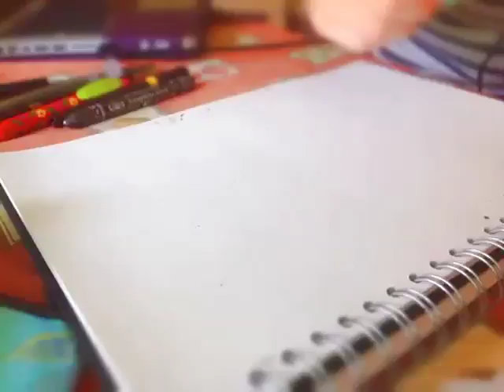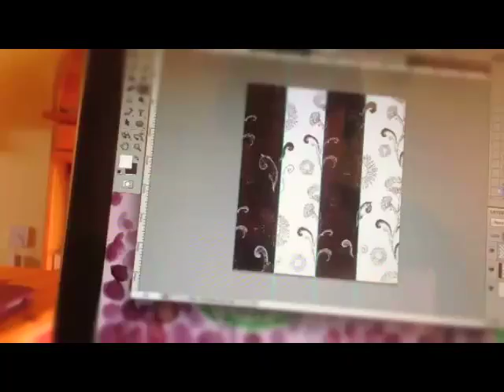Repeat Pattern Drawing Timelapse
Experiment showing the process of creating a repeat pattern from start to finish.

This is my first attempt at this kind of video, hoping to make some more soon!

Song = Krampus - Houndmouth